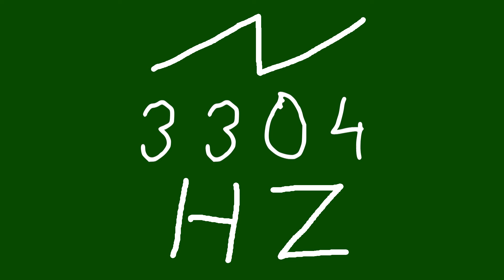3304 hz saw